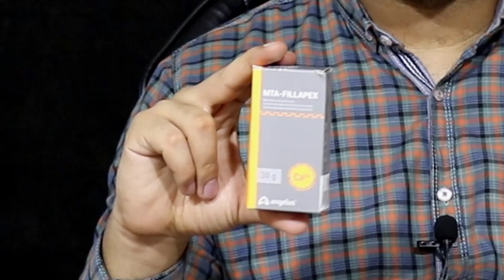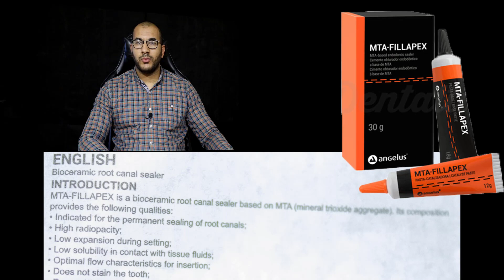MTA FillApex Sealer Review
موضوع الحلقة - MTA FillApex Sealer (Angelus)
نتمنى ان ينال الفيديو اعجابكم .
يمكنكم ايضا متابعة المزيد من الحلقات التعليمية على الرابط التالي :
الموسم الأول :